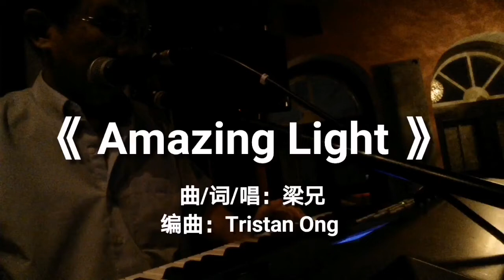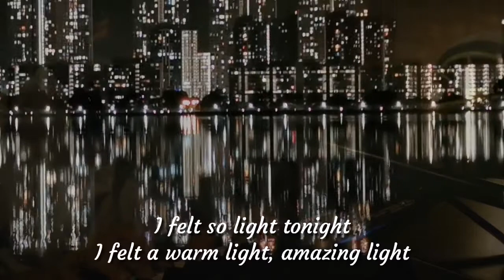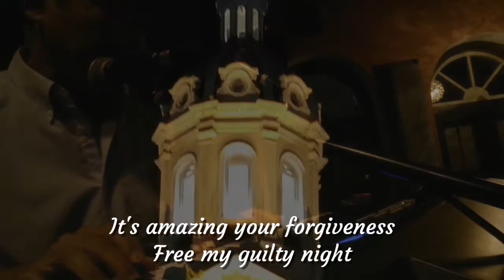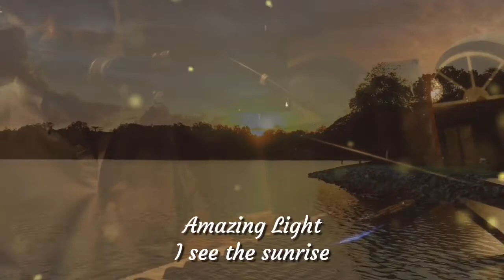《 Amazing Light 》曲词唱：武林曲家-梁兄， 编曲：Tristan Ong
2019年新加坡影片 《记忆牛车水》插曲，导演： 林少鹏， Song composed in 2016 at All About Eve Bar by 梁兄